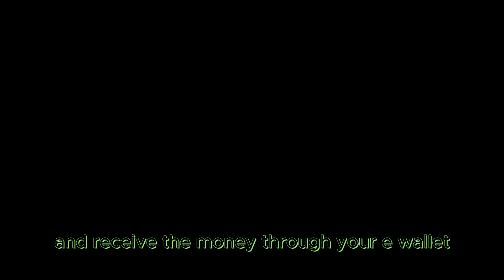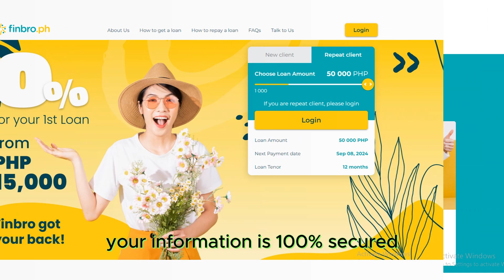Finbro loan loanservices loanofficer Click in the description below.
What is Finbro?
Finbro is an online lending platform in the Philippines that helps you get quick loans to cover unexpected expenses. We make sure that your lending experience is simple, fast, and convenient.
What does Finbro offer?
We are offering loans starting from PHP 1,000 to PHP 50,000 with payment terms of up to 12 months. You can apply for a loan using your smartphone or laptop, get approved in minutes, and receive the money through your e-wallet or bank account.
Why choose Finbro?
Easy
Access finbro.ph from any mobile device or your computer
Fill out basic information about yourself and submit your loan application online
Simple
All you need is to submit one valid ID and a Selfie
Get your money and pay it via our partner channels Nationwide (click here for details)
Fast and Reliable
Get application reviewed in minutes
We will transfer your money in same day upon approval
Your information is 100% secured. We are a Data Privacy act compliant company